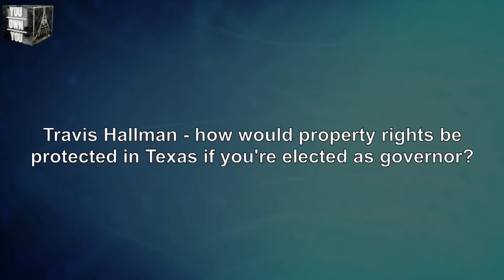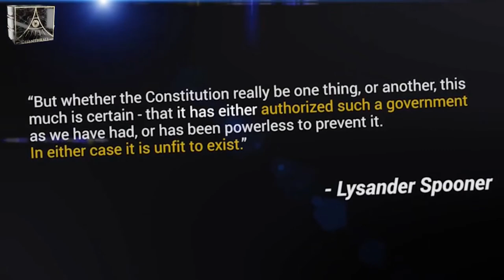But If No Government Who Will Protect My Property?!